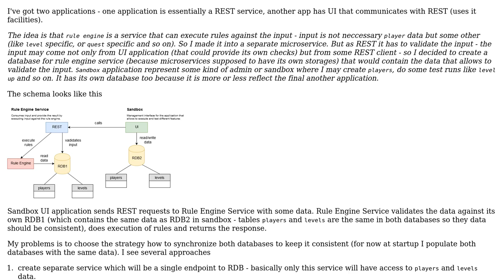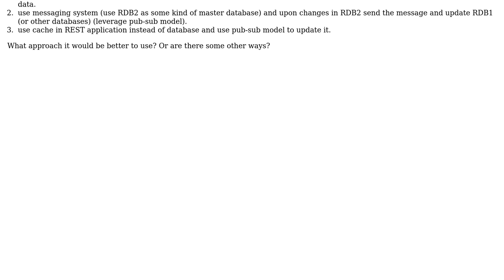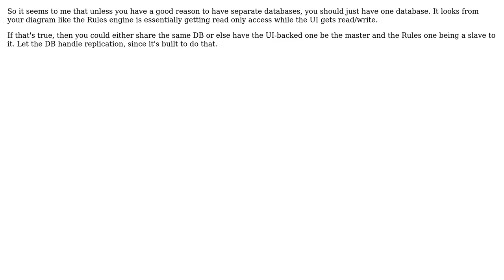Software Engineering: synchronization between two services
With thanks & praise to God, and with thanks to the many people who have made this project possible! You are responsible for your own actions.